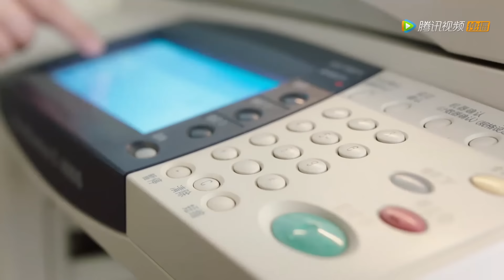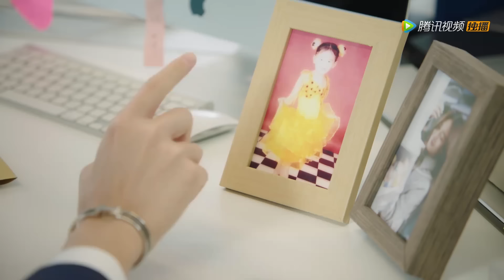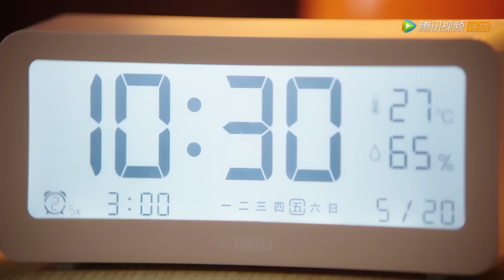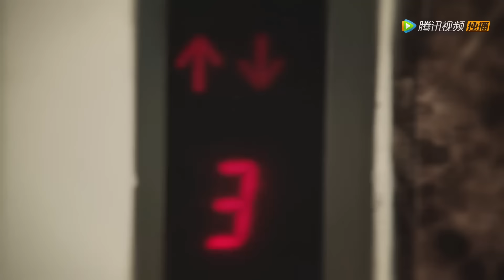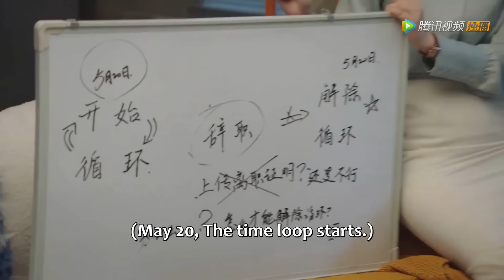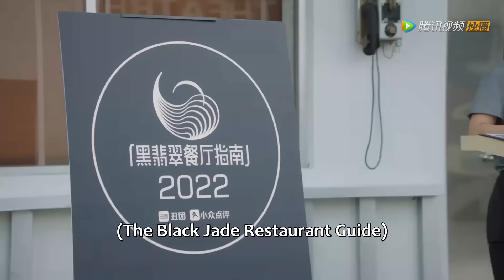Clip | The boss stops the kiss at the critical moment | [I Want to Resign Every Single Day]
【Synopsis】The secretary Bai Jing resigned to president Jin Shi’an because of unsatisfactory with his work arrangement and unexpectedly fell into the time loop. In this process Bai Jing uncovered the truth why Jin Shi’an made difficulties for her and found his shining points. During the period of knowing each other, they solved the crisis of company together and gained true love.
【Starring】Wang Zihao, Han Leyao